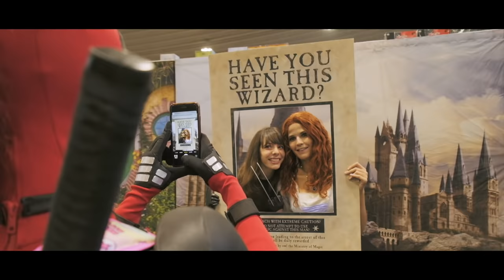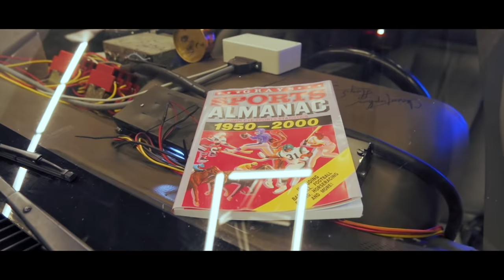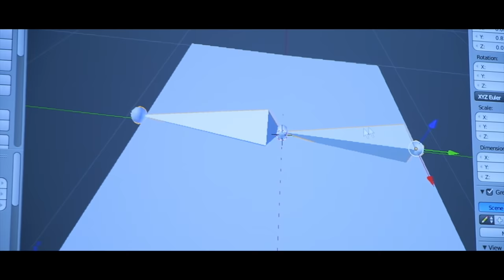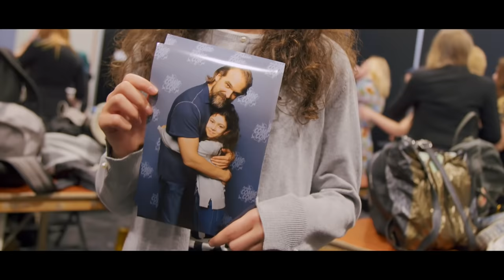Aftermovie: German Comic Con Dortmund 2019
Was für ein Jubiläum: Danke für FÜNF JAHRE German Comic Con Dortmund!

Hier die bewegten Bilder zur GERMAN COMIC CON DORTMUND 2019: Fast 100 Stars und Sternchen, Zeichner, Cosplayer und Merchandise, soweit das Auge reicht, ein eigener Pretty Little Liars Bereich, drei Panel-Bühnen, Screenings, Wrestling und vieles, vieles mehr verteilt auf fünf Hallen.

Danke für dieses tolle Event an alle Beteiligten und bis zum nächsten Jahr.

Wir sehen uns am 2-3 Mai 2020 und am 5-6 Dezember 2020 jeweils in der Messe Dortmund!

Danke an A19me Filmproduktion für dieses mal wieder super tolle Video!